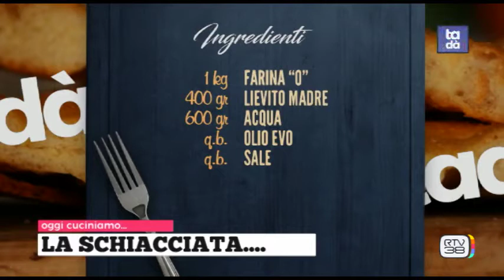RTV38 - TADA' - LA SCHIACCIATA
Alessandro Canu ospite a TADA' spiega e realizza LA SCHIACCIATA